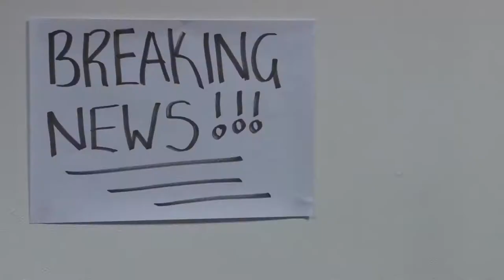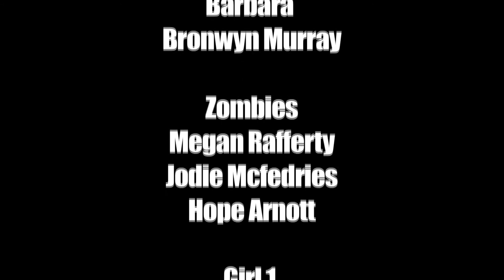"Zombie Days" - Lauren Murray/Introductory cut-scene/Video game (not a trailer!)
3 minute live action video sequence for an introductory cut-scene for a video game. College project. Not perfect but it was fun to do with these girls!